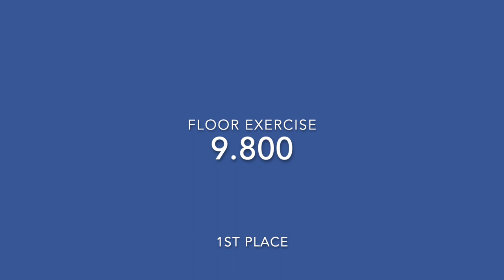Madison Ulrich | Sand Dollar Invitational 2023 | Level 10 Gymnastics